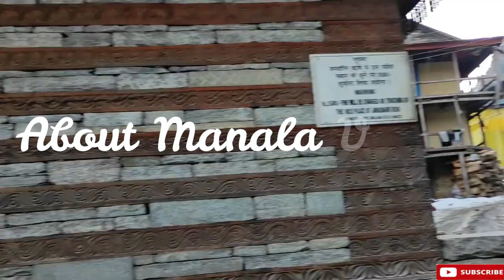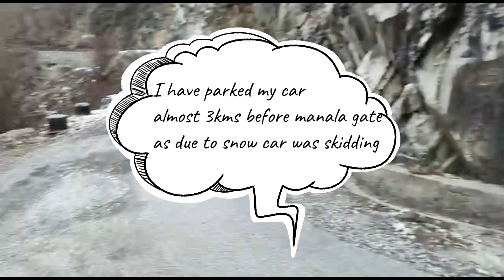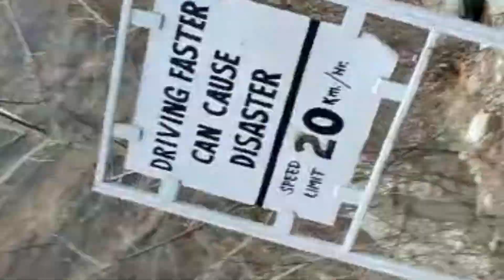Malana Village | Malana Trek | Stories of Malana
Malana is an ancient Indian village in the state of Himachal Pradesh. This solitary village in the Malana Nala, a side valley of the Parvati Valley to the north-east of Kullu Valley, is isolated from the rest of the world. The peaks of Chanderkhani and Deo Tibba shadow the village. It is situated on a remote plateau by the side of the torrential Malana river, at a height of 2,652 metres (8,701 ft) above sea level. Malana has its own lifestyle and social structure and people are strict in following their customs. Malana has been the subject of various documentaries, including Malana: Globalization of a Himalayan Village,[2] and Malana, A Lost Identity.[3] The existing speakers of the autochthonous language Kanashi, the traditional language of the inhabitants of Malana, number approximately 1700. According to the 1961 census, the language speakers were then 563, but today the population of Malana is at least three times as large as 40 years ago. The most common route to the village is by taxi or bus from Jhari. One stop prior to Malana. Roads till Malana Village trekking gate are developed.